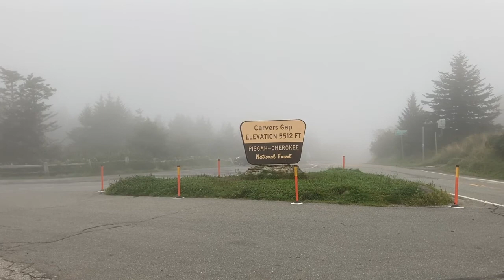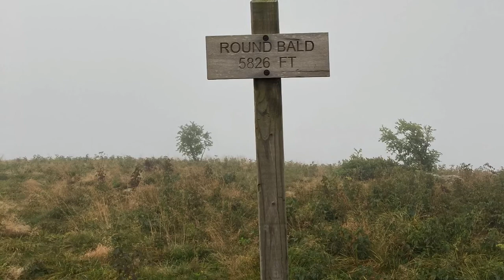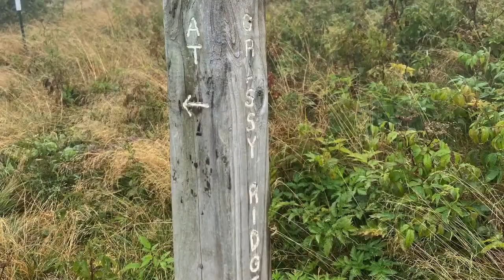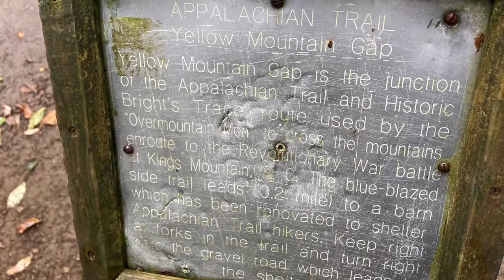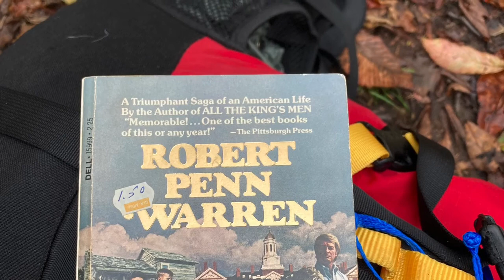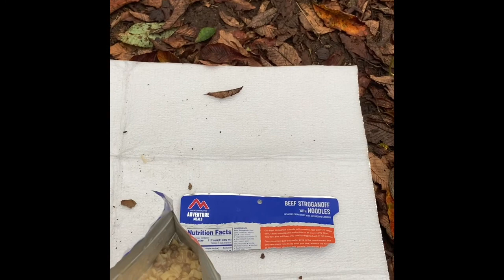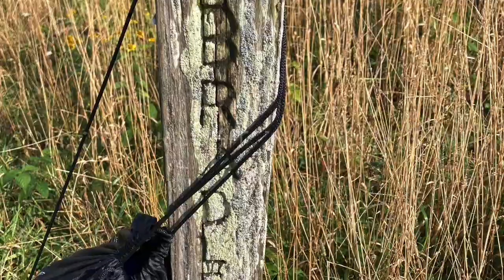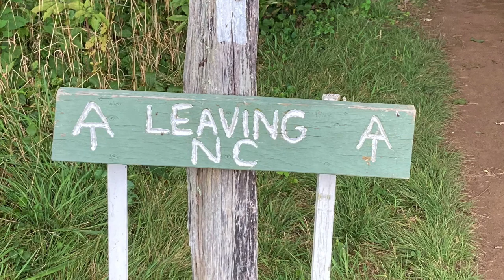Carvers Gap to 19E, Appalachian Trial